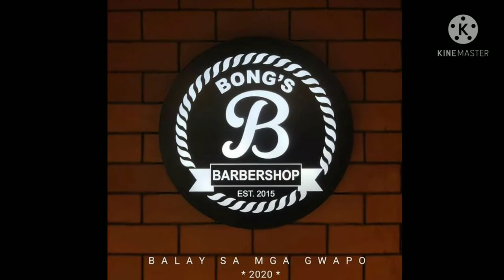Barbershop in Ormoc City Leyte. Bongs Barbershop. Balay sa mga gwapo.